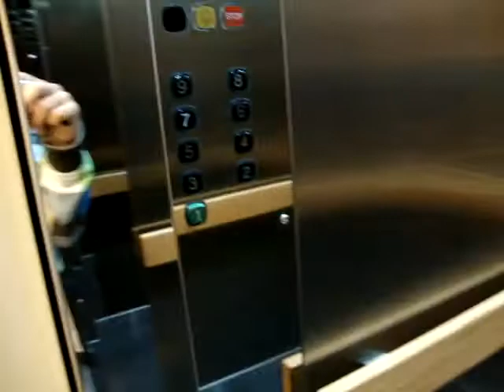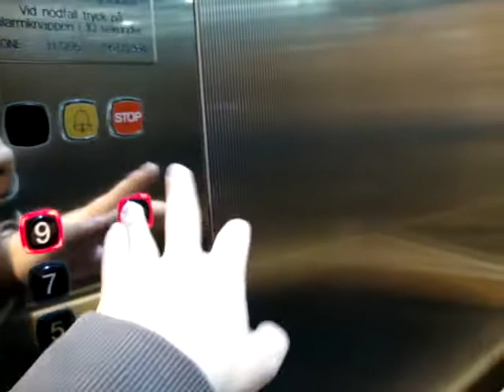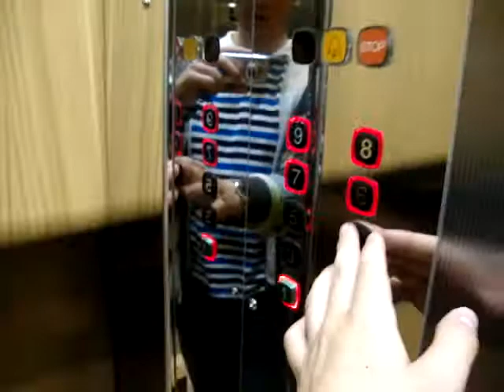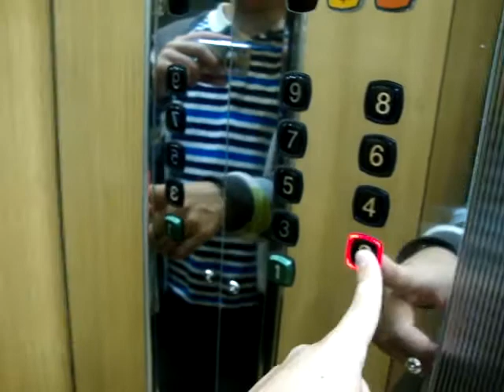Old modernized KONE Traction elevators/lifts at Aleksanterinkatu 48, Helsinki, Finland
There are 6 old modernized elevators/lifts here, and 2 new KONE Monospace elevators/lifts (they were locked, though).

Location: Aleksanterinkatu 48, Helsinki, Finland
Brand: KONE
Type: Traction
Year installed/modernized: Late 1957 (Completed in 1958) / 1994
Floors served: 10 ((K), *1*, 2, 3, 4, 5, 6, 7, 8, 9)
9 (*1*, 2, 3, 4, 5, 6, 7, 8, 9)
Note: We were playing with the "stop" button. The 2nd floor is locked. Pictures are not available yet.